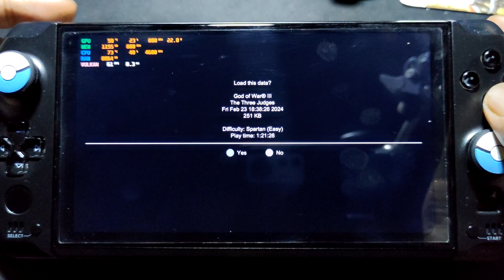GOD OF WAR 3 rpcs3 on gpd win 4 part 3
device info
gpd win 4 = ryzen 5 7640u
igpu = 760M
ram = 16gb
storage = 2TB